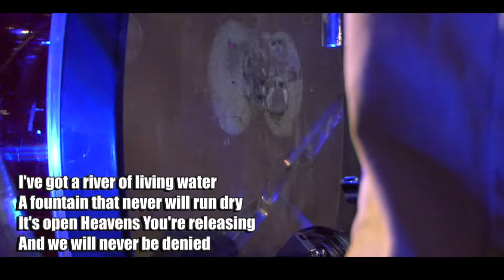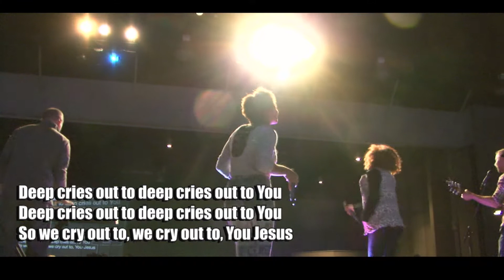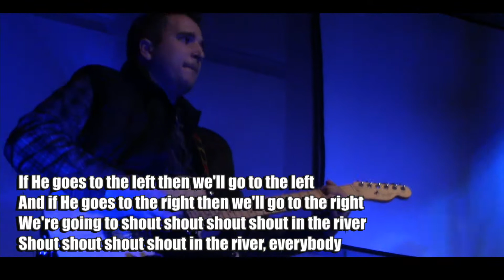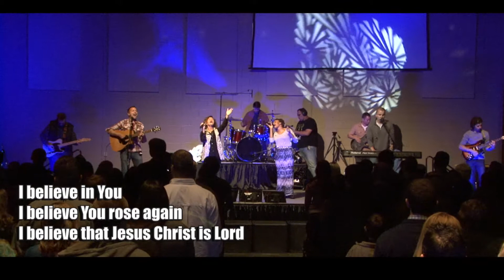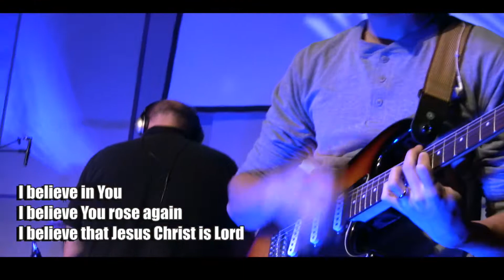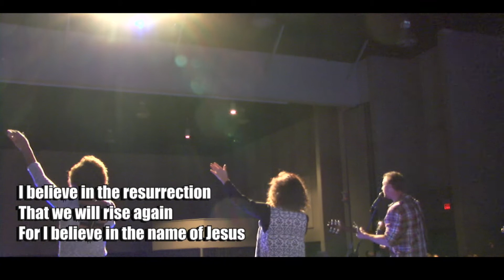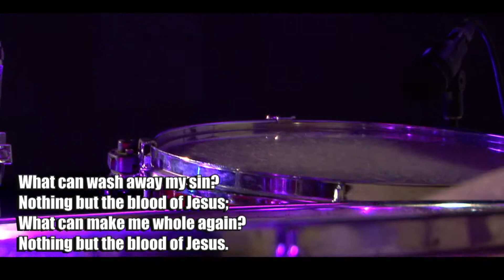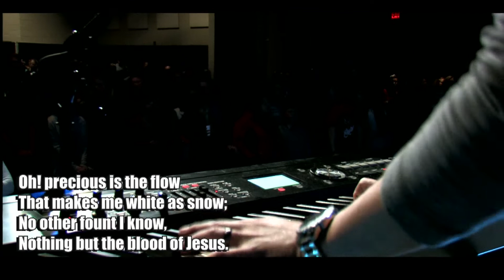"Ignite Weekly Worship", Live Set from 11.16.2014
Deep Cries Out - Bethel
This I Believe - Hillsong United
Nothing But the Blood - Jesus Culture